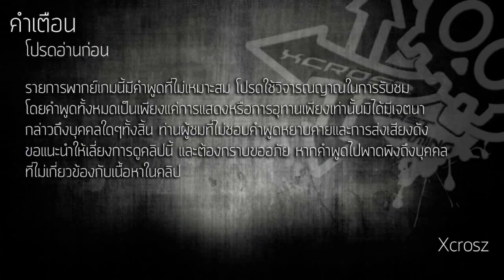Assassin's Creed IV Black Flag #14 - แทช.. ไอบ้า : สนับสนุนโดย dks.in.th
ขอบคุณที่เข้ามารับชมคลิปนะครับ ติชมแนะนำกันได้ พูดดีๆไม่ต้องด่า =w='' ฝากกดไลค์ กดติดตามช่องกันด้วยนะครับ ขอบพระคุณคร้าบผม จุ้บๆ

Xcrosz Cast Gaming สนับสนุนอย่างเป็นทางการโดย [DKS] จำหน่ายเกม PC ของแท้ราคาถูกทั้ง, Origin, Ubisoft, Steam และ CODE เกม ONLINE ต่างๆ Steam wallet, รวมไปถึงอุปกรณ์เกม PC คุณภาพชั้นนำอีกมากมาย

My PC
-CPU : Intel Core i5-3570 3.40GHz
-Video Card : EVGA GTX 770 SOC (2GB)
-Mainboard : Gigabyte Z77P-D3
-RAM : 8.0 GB DDR3
-PSU : EVGA Supernova NEX750B (750W)

Gaming Gear
-Keyboard : Steelseries 7G
-Mouse : Steelseries KINZU V2
-Headset : Steelseries FLUX